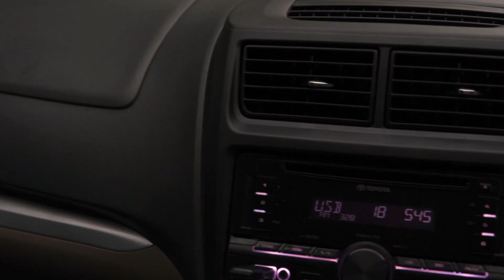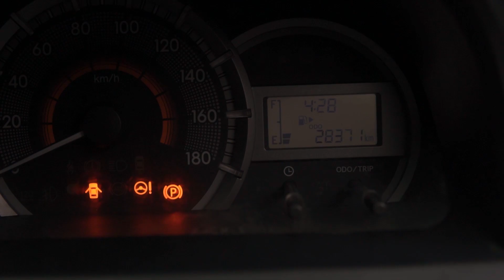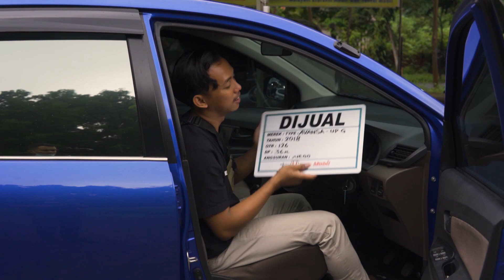JUAL MOBIL BEKAS TOYOTA AVANZA 2018 | 100 JT AN DAPET GRANDNEW AVANZA MANTAP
Kali ini kita lagi jual mobil ya :

GRANDNEW AVANZA 2018 TYPE E
HARGANYA CUMA : 118 JT
BARANGKALI MINAT LANGSUNG KONTAK AKU AJA YA

Agar tidak ketinggal info seputar dunia perbengkelan dan review otomotif lainnya.
Video baru di upload hari Rabu dan Sabtu.

Jika ada pertanyaan tentang video ini atau ide tutorial seputar dunia perbengkelan.
Temen2 bisa posting di kolom komentar ya.

Semoga vidio sederhana ini bisa bermanfaat buat temen2 semua.

Terima kasih.
BKT Garage